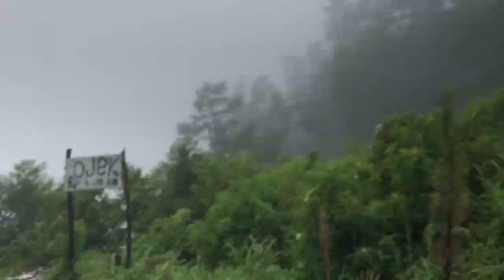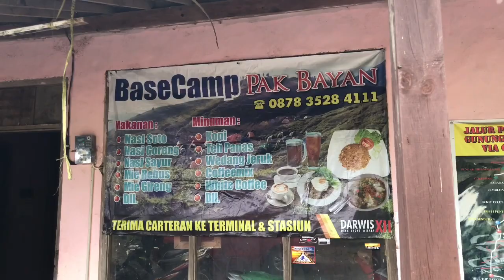Merbabu Lewat Gancik..Naik Ojek Boleh Aja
Ada fasilitas ojek di merbabu via gancik, dari basecamp sampai batas cor cor ran dan tanah...bisa menghemat 45 menit perjalanan. Namun itu pilihan.. saya kembalikan ke pribadi masing masing.
        Merbabu merupakan salah satu gunung yang terkenal dengan badainya, siapakan peralatan yang mumpuni untuk kenyamanan anda...badai pasti berlalu, saat itulah keindahan sabana akan anda nikmati. Thanks bro...